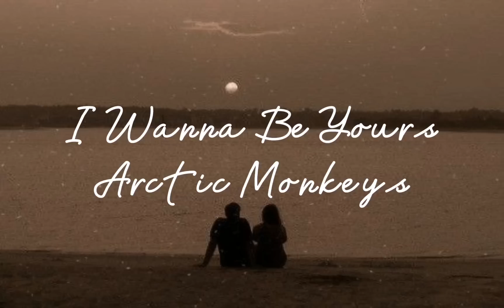Arctic Monkeys - I Wanna Be Yours (Lyrics)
Lyrics